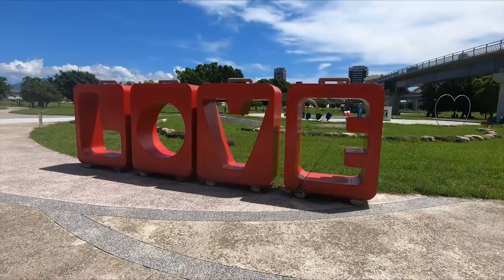新北市三重區幸福水樣公園(路亞)這裡不只是網美聖地也是釣魚初心者好地方，小凹大凹通通來!!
這次城市釣客回來台北了，趁著好天氣趕緊釣一波，這裡好停車也方便愛釣魚的爸爸帶著全家一起來，小朋友有遊樂區，也有乾淨的廁所，真心推薦喲!!!

以下茶米裝備資訊:
竿:HR溪谷獵人624SUL
捲:SHIMANO ULTEGRA C2000
線:SHIMANO Sephia PE線 0.8號 / TORAY 碳纖 2號